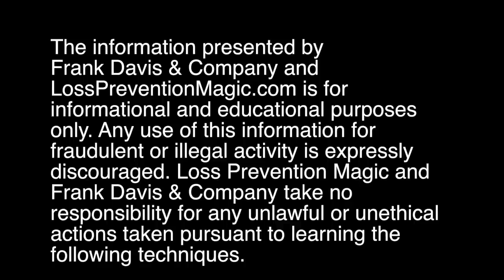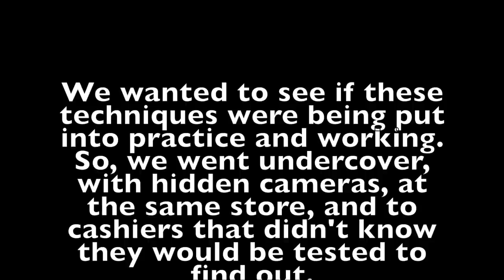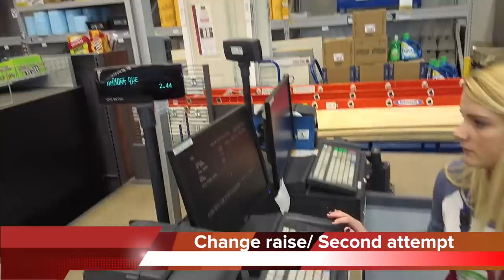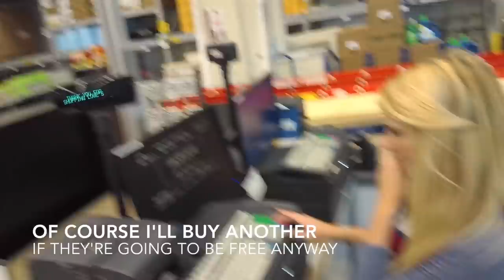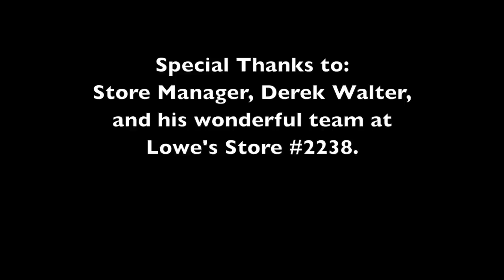Loss Prevention Magic, Change Raise Scam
In this video the Magic of Frank Davis & Company, with Loss Prevention Magic, shows how magic technique can be used to defraud retailers using a technique call the "change raise scam".